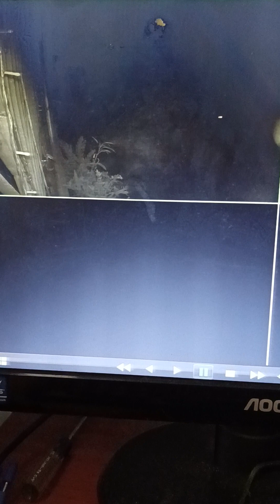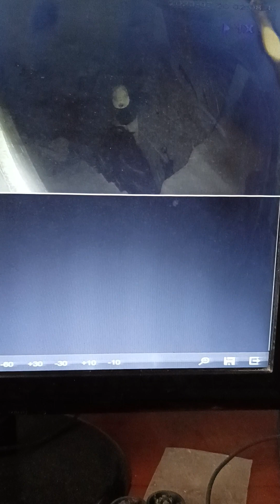MGA KAWATAN NG MOTOR, UMAATAKE NANAMAN!!